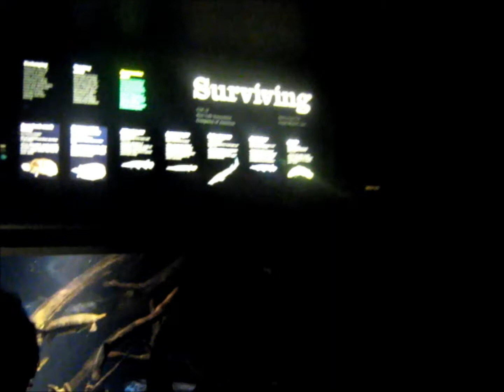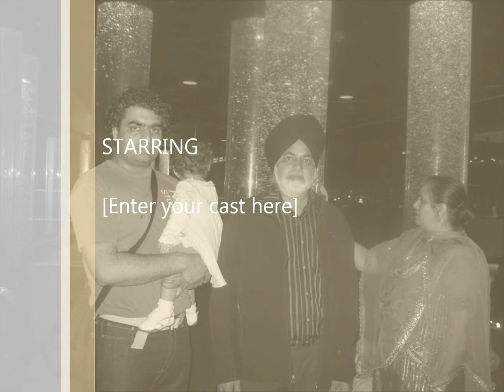National Geographic Animal Planet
March 2010, We went to visit National Geographic Animal Planet, It was the greatest moment of life to see many other kind of lives inside  the water. A complete world is there under water.